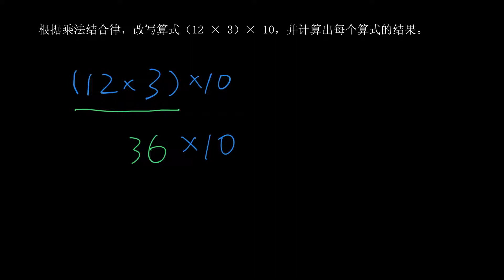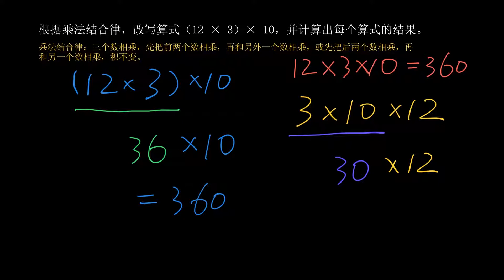57 乘法结合律